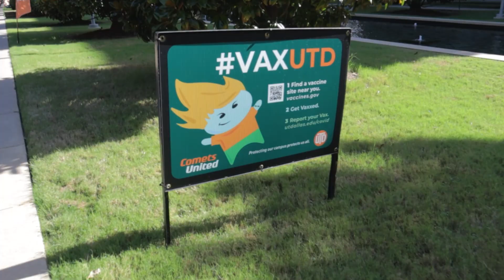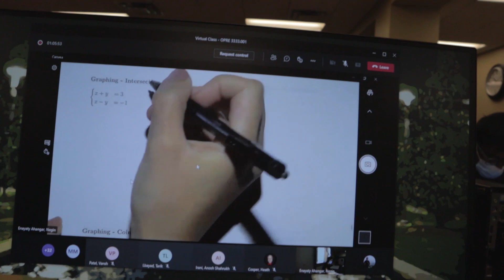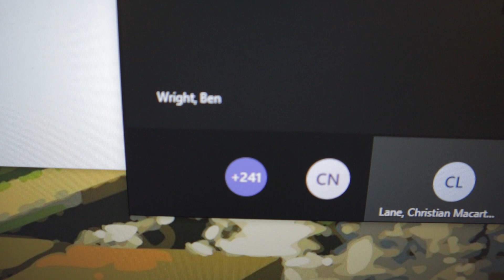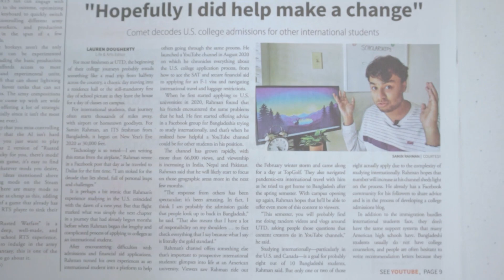First Day of Classes at UT Dallas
As an international student, I had my first day of class as a Sophomore back in August 23, 2021.

You'd expect fun events, blissful classes but. corona effect still lies.

This was recorded over a month ago! Took my sweet time editing it, haha